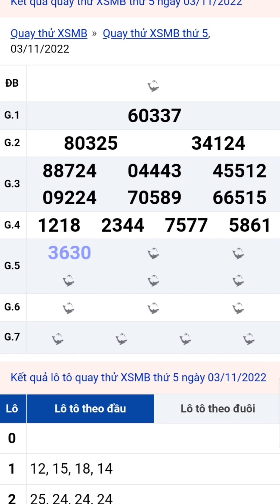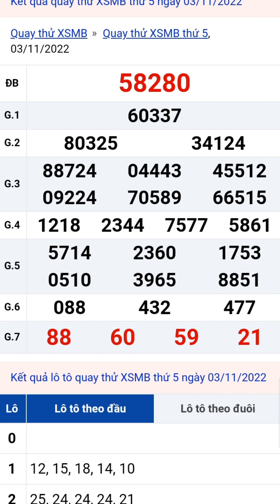xổ số quay thử miền Bắc thứ 5 ngày 3/11/2022